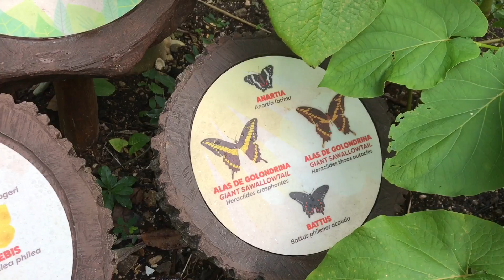Xcaret Mexico Tropical Butterfly Enclosure Full Walk Through.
L@@K - Hey Guys, I could use your help! Running a Greenhouse is very expensive and time consuming, add filming videos weekly and I have a second full time job in there! haha hence becoming a patron or a greenhouse tip jar.
I hope My videos give you answers to your greenhouse and growing questions, teach, educate and entertain you. I hope I inspire you to try to grow as a person and grow...as in new plants, are you looking for a more one on one experience, extra content, behind the scenes?
I'm really hoping we can continue to grow together on a more one on one basis...

Want more Brads Greenhouse! READ MORE BELOW.
Nepenthes for sale Canada

Follow me on eBay

ATTENTION COMPANIES or SHOPS:
If you are interested in collaboration possibilities or want me to review a product you think I would enjoy please contact via private message with “Lets work together” in the subject line.
ORCHID CARE, CARNIVOROUS PLANT CULTURE, GARDENS, GREENHOUSES & MORE... AND SOME CRAZY TAGS View These Videos from your android phone, iPhone applications & easily from your tablet or computer, You can watch For free & will would not be a burden to you financially, No insurance companies necessary! Welcome to my channel & Don't forget to SUBSCRIBE while your here, In fact SUBSCRIBE now ...I'll Wait... Alright Thanks for stopping by for some cool "how to" videos, various awesome "plant update" videos some relaxing orchid videos PLUS a bunch of other crazy and interesting "stuff"! I be showing you how to water, bloom, re-bloom, re-pot, fertilize and create the ideal conditions for your Orchids and Carnivorous plants. My Channel is all about Info on Orchids, Greenhouses, Carnivorous plants, Gardening and more... Please stay a while and check out some videos about all kinds of rare and interesting plants and gardens.